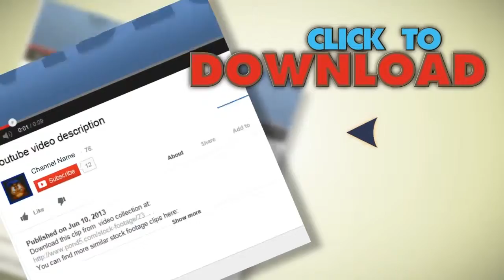Portrait Of Young Smiling Woman Sitting In The Car Hd. Stock Footage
You have watched Portrait Of Young Smiling Woman Sitting In The Car Hd. Stock Footage"